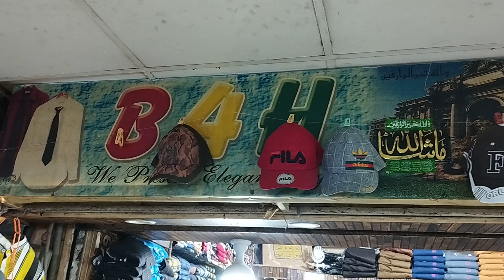B4H Fashion - Garment Shop - Panorama Centre Mall Road, Lahore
for more detailed information of product and services available in your neighbourhood.